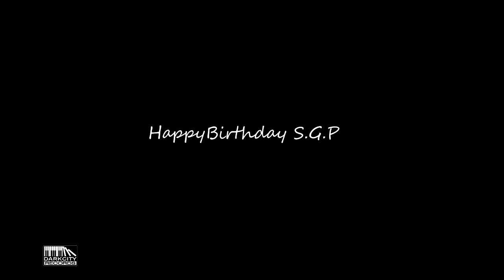HAPPYBIRTHDAY SGP BY RONNIE THE CATALYST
DARKCITY MUZIK